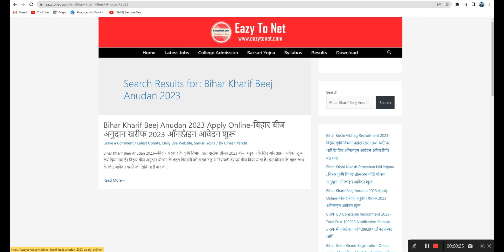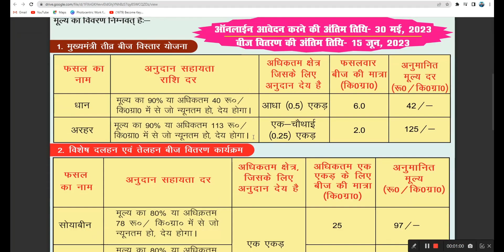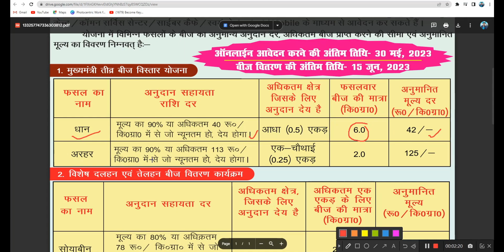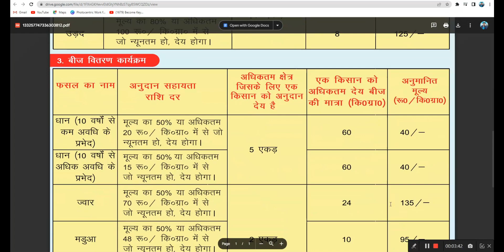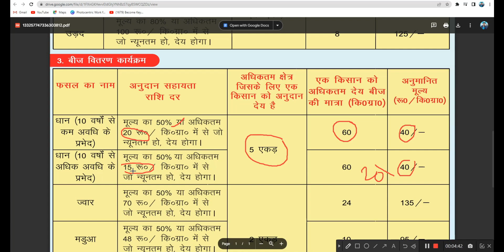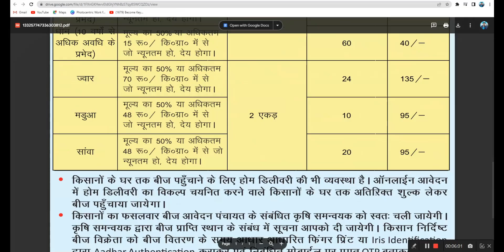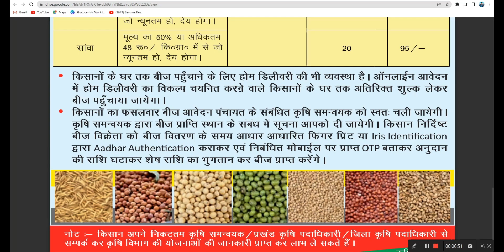Bihar Beej Anudan Kharif 2023 Online Form Kaise Kare | बिहार धान, अरहर बीज पर मिलेगा 90% तक अनुदान